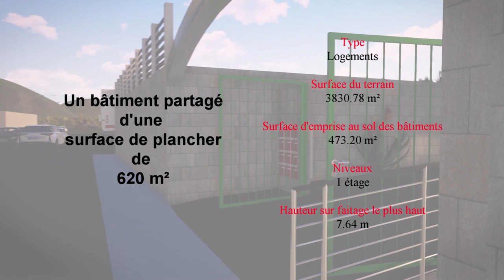🏡 DESIGN D'UN BÂTIMENT DE TYPE HÉBERGEMENT DE 620 M² 🏡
Thibaut BOUHIER dessinateur projeteur en Guadeloupe vous présente le projet d'un bâtiment de 620 m².

Le bâtiment d'hébergement est composé :
Au rez-de-chaussée

En pièce partagée
- 1 Cuisine 👨‍🍳
- 1 garde-manger 🍕
- 1 Salle à manger 🍽
- 1 Salon 📺
- 1 Terrasse

En pèce individuelle
- 2 Chambre avec terrasse pour personne à mobilité réduite 🛏 👨‍🦼
- 1 Salle d'eau pour personne à mobilité réduite 🛁 👨‍🦼

A l'étage
- 2 salles d'eaux 🛁
- 10 chambres 🛏

N'hésitez pas à commentez la vidéo 🎬 et n'oubliez pas le 👉 petit pouce.